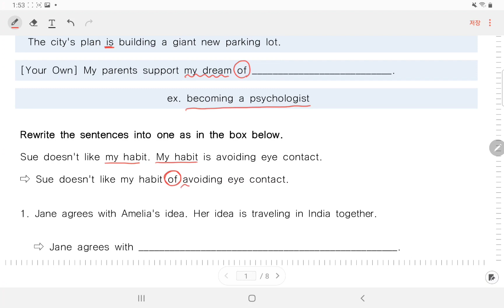고1 영어(비상홍) 1과 문법